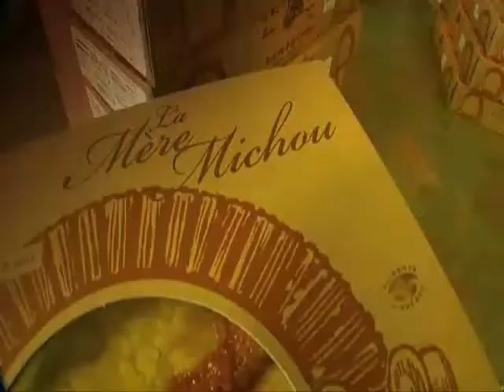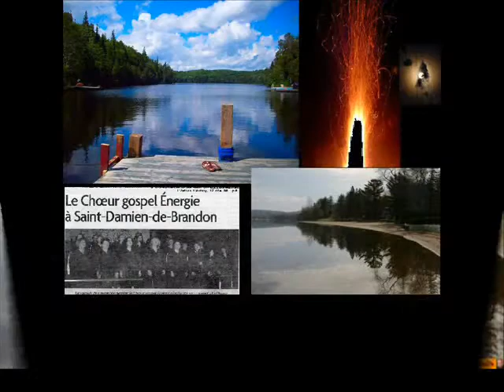Santana Woodstock Soul Sacrifice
Tiré du film amateur Voyage en Nouvelle-Écosse En bordure de l'Abstrait